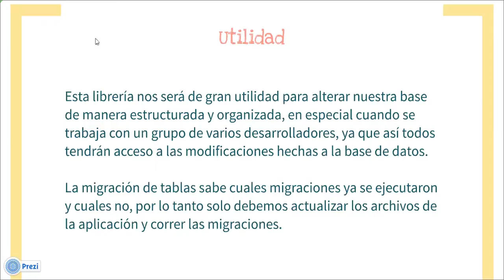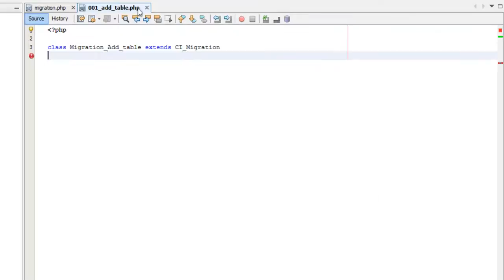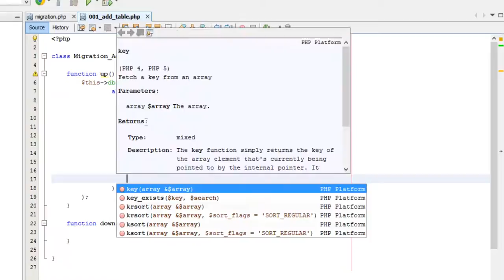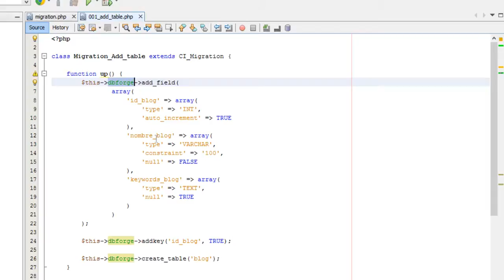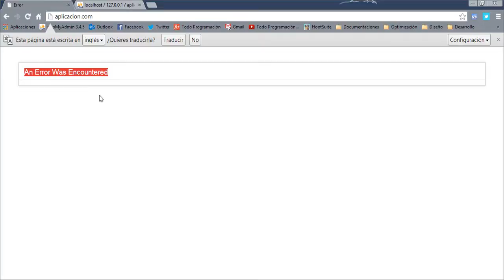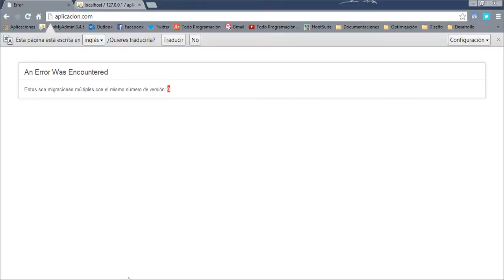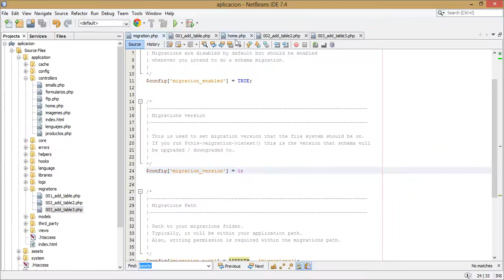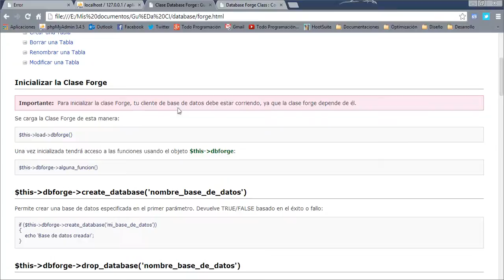20. Librería Migration - Curso de CodeIgniter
En este video veremos una librería llamada Migration, la cual es de mucha utilidad si trabajamos con un grupo de desarrolladores en un mismo proyecto ya que nos permite hacer migraciones de nuestra base de datos de una manera ordenada y estructurada y permite siempre tener el control de las migraciones que ya fueron realizadas.